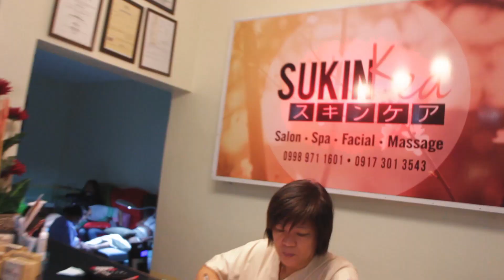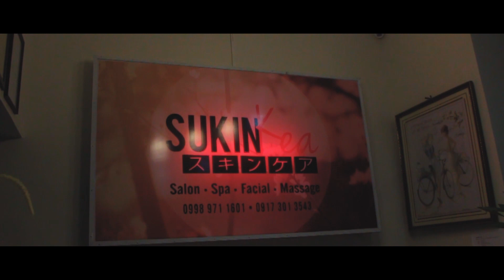The TRUTH about JAMIL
Alamin ang katotohanan tungkol kay Jamil habang nagpapa-masahe tayo, at nails spa sa paborito naming SUKIN KEA. Salamat pa rin sa Letran Kantarriba, hanggang ngayon daman dama namin ang epekto mo. ALSO, sa mga naclickbait ng video na to, SORRY. Gotta do whatchu gotta do.